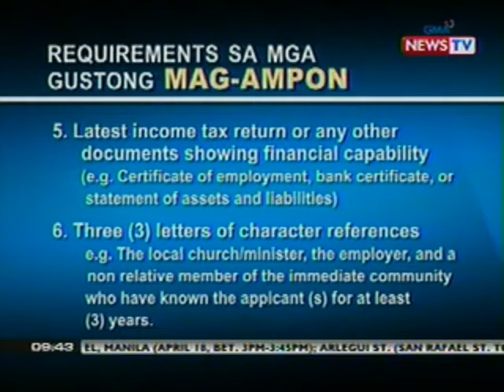NTG: Legal na pamamaraan ng pag-aampon